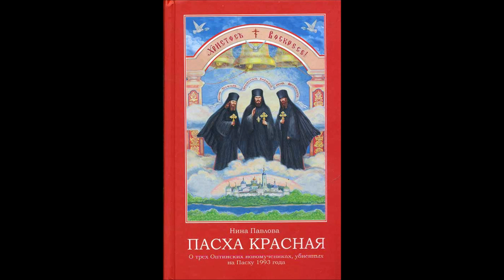Ищите же прежде Царствия Божия… Пасха Красная - Нина Павлова